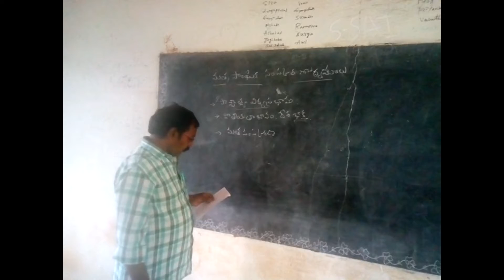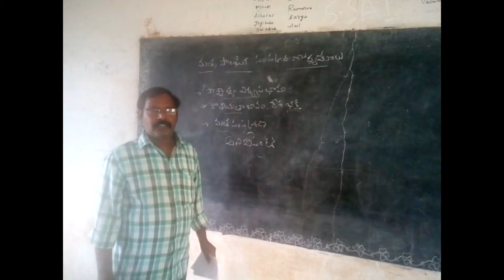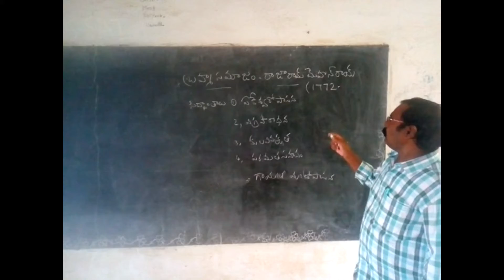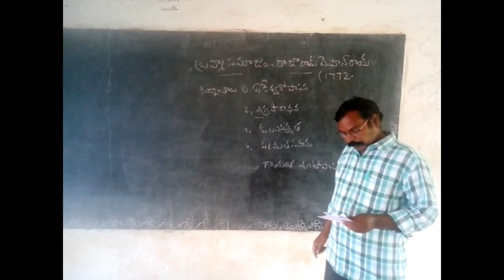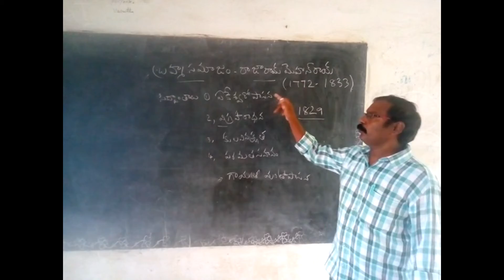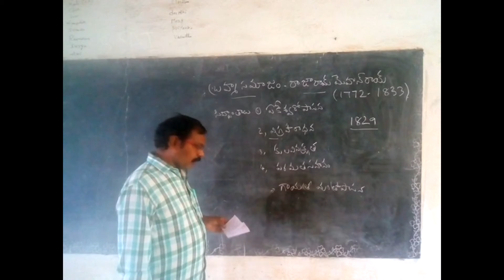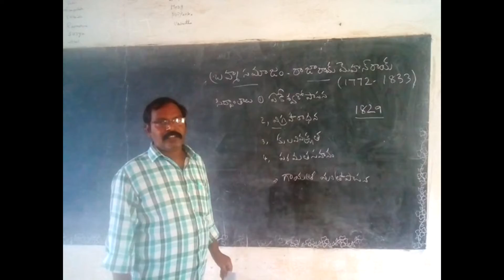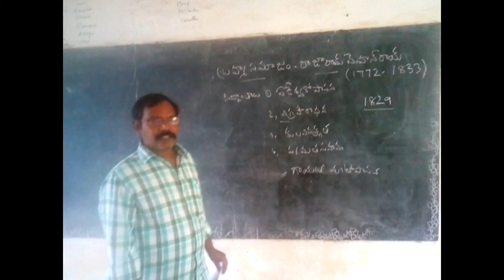II B.A IV Semester History Topic Socio Religious Movements